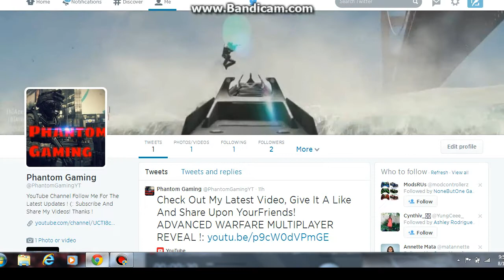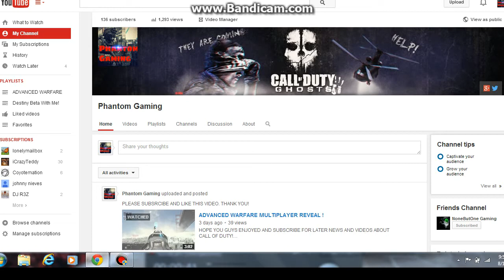Call Of Duty : GHOSTS: Raging | HOW AND WHY!!!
Follow NoneButOne's Twitter For channel news, updates, and random shit he has to say lol